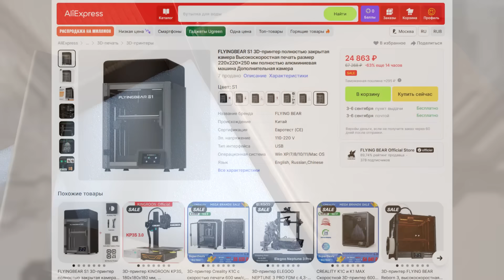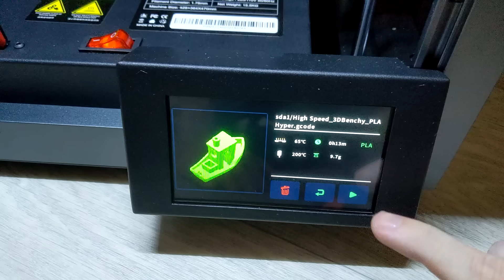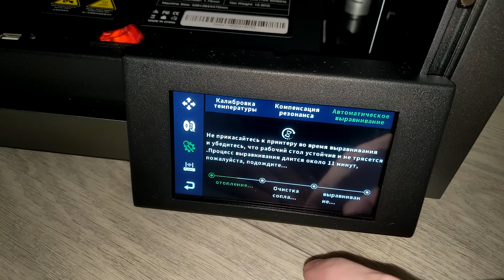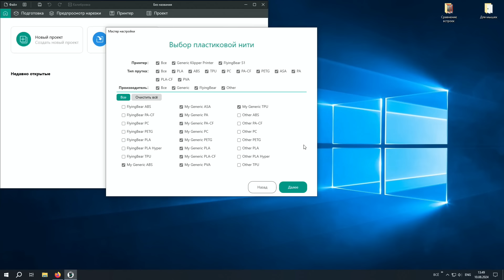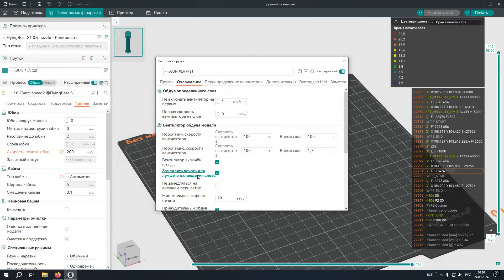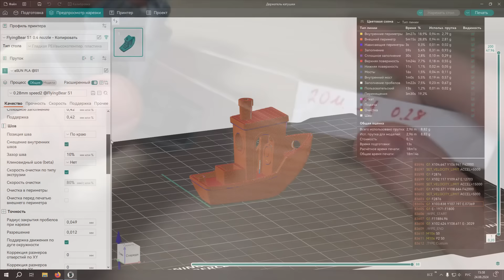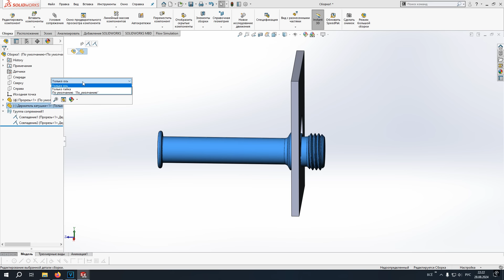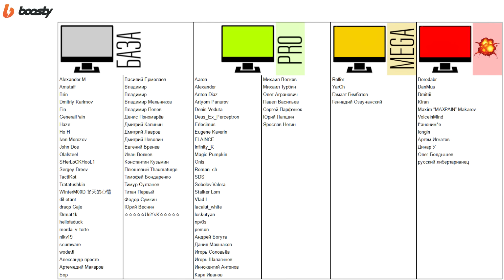FLYINGBEAR S1 | Промышленный 3D принтер в каждый дом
В этом видео на обзоре 3D принтер FLYINGBEAR S1 на прошивке Klipper.
0:00 Вступление
0:18 Распаковка и особенности современных принтеров на Klipper
4:30 Про калибровки принтера. Замеры АЧХ, замеры неровности стола
9:50 Приступаем к печати. 15-ти минутный кораблик бенчи на заводской флешке
10:41 Печатаю на дефолтных настройках для принтера в слайсере
12:13 Orca слайсер и подключение принтера
15:27 Ускоряем принтер, ищем пределы
16:21 Предельный поток экструдера
17:54 Предельные возможности по обдуву модели
19:14 Печати навесаний
20:17 Печатаем тестовую модель на полученных настройках
21:36 Бенчи на полученном пресете за 20 минут
22:18 Оптимизация под бенчи. Лучше качество при печати за 18 минут
23:15 Сравнение бенчи на S1 с бенчи за 38 минут на призраке летающего медведя 6
23:30 Про недостатки принтера, доработка принтера
29:00 Выводы